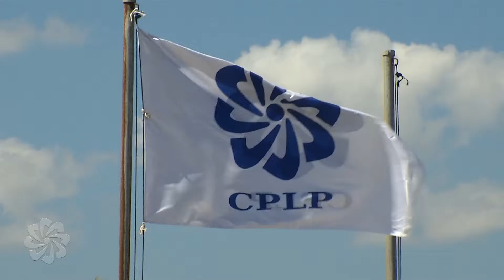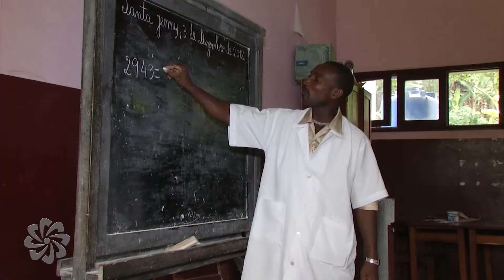20 anos da CPLP Filme institucional